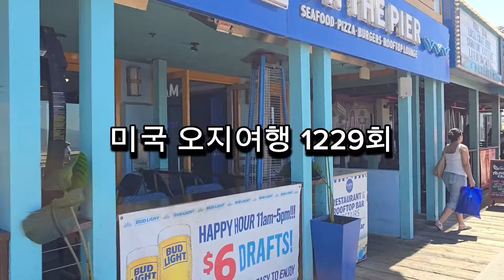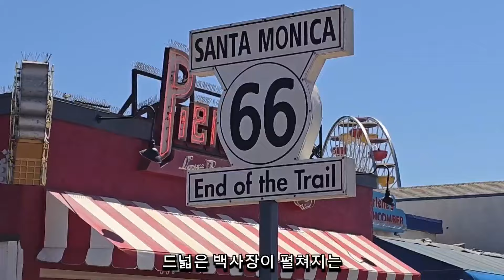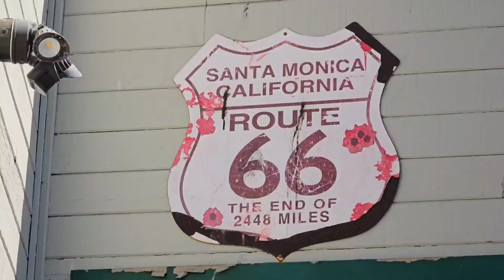미국 오지여행 1229회. 눈치 안보고 편안하게 즐길 수 있는 LA의 휴양지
Los Angeles 다운타운에서
차로 20분만 달리면
기다랗게 늘어선 야자수와
드넓은 백사장이 펼쳐지는
아름다운 해변 산타모니카 비치,

다운타운에서 가장 가까운 비치로
LA 시민들의 사랑을 한몸에 받는 인기 해변이다.
1908년에 완성한 나무로 만든 교각
산타모니카 피어(Santa Monica Pier)는

산타모니카의 상징물로
교각위에 시푸드 레스토랑과 카페가 있어
바다를 바라보며 여유로운 시간을 보낼 수 있다.

평화로우면서 자유로운 곳
미국 LA 여행 필수 코스로 불리는
산타모니카 해변은
주말이 되면 발딛기 힘들 정도로
엄청난 인파가 몰려드는 인기 휴양지다.

주차장은 해변의 퍼시픽 파크에 위치해 있는데
붐비기는 하지만 면적이 꽤 넓어서
어렵지 않게 주차를 할 수 있다

로스엔젤레스의 시내 중심지에서
불과 24km의 거리에 있기에
접근성이 아주 뛰어나다

해변의 길이가 5.6km애 달하는
넓고 긴 모래사장에는
5월부터 한여름의 기온을 느끼게 해주고 있어
많은 사람들이 찾는 LA의 해변이다.

산타모니카 피어는 테마파크를 연상하게
규모는 작지만 아이들이 즐기기 좋은
놀이기구와 다양한 먹거리
그리고 구경거리들이 즐비한 곳이다

이곳은 일몰 명소로 바다로 떨어지는
낙조를 감상하기 참 좋은 장소다
아름다운 휴양지 산타모니카 해변은
한눈에 보아도 엄청난 스케일에 놀랄 정도다.

파라솔도 가지각색이고
수심에 대한 규제 라인도 없어
자유로운 환경에서 남들 눈치 안보고
편안하게 즐길 수 있는 LA의 휴양지다.

2024년 9월 5일
자유로운 환경의
United States America
State of California,
Santa Monica Beach Pier에서..